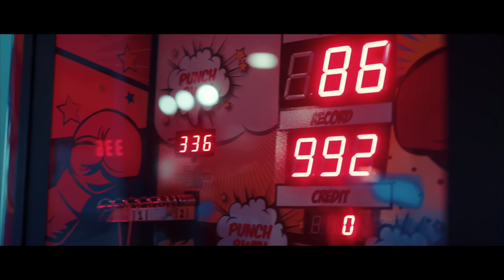Ursaru - Lolo 💄 (Official Video)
■ Credite Audio:
Text: Ursaru
Muzica: Ursaru & Elisei Dumitru
Productie: Elisei Dumitru

■ Credite Video:
Video by SLY Media & Field Media